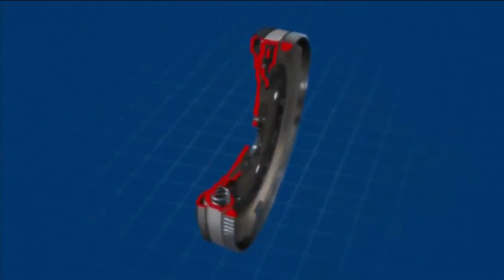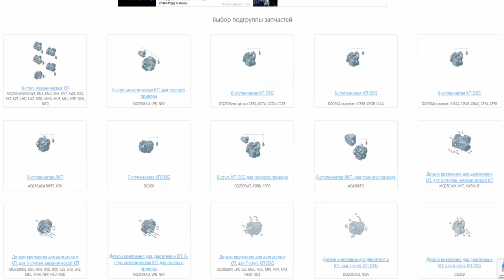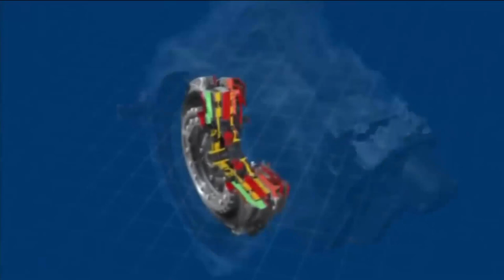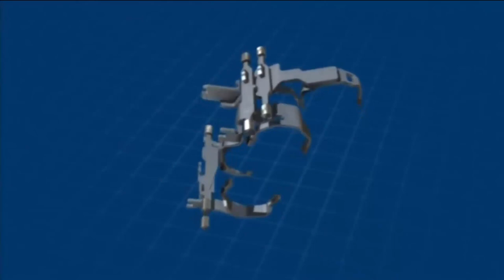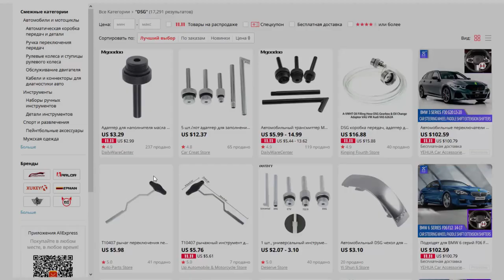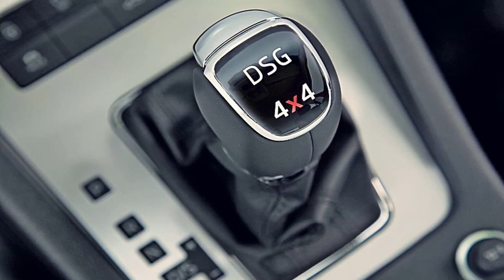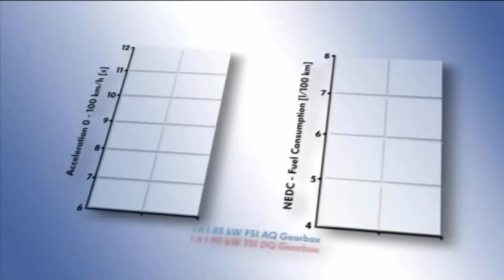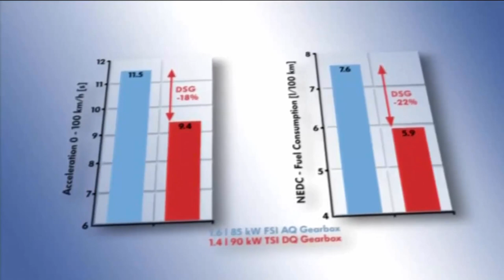Почему выходят из строя коробки DSG? Минусы и советы эксплуатации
Почему умирают, ломаются и выходят из строя коробки DSG? Минусы, проблемы и советы эксплуатации